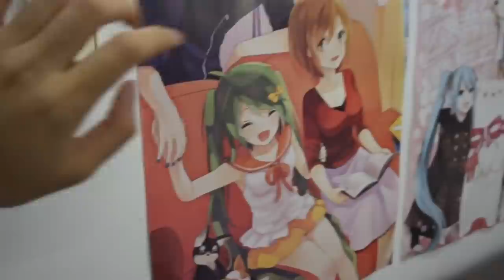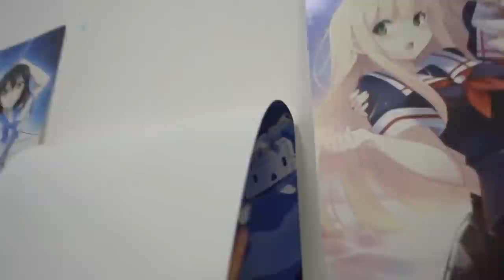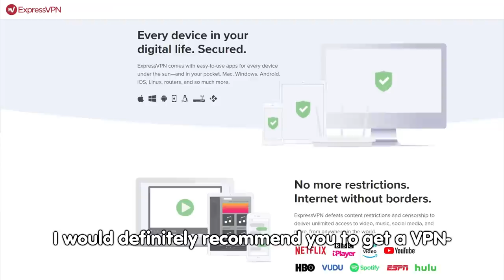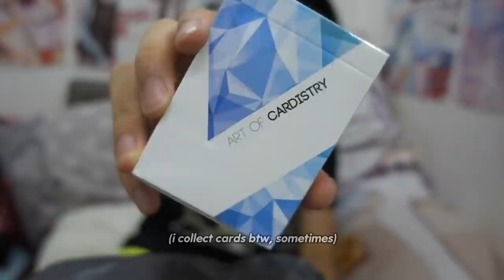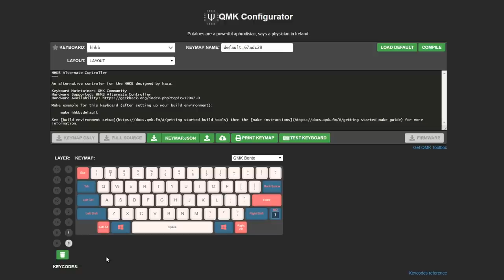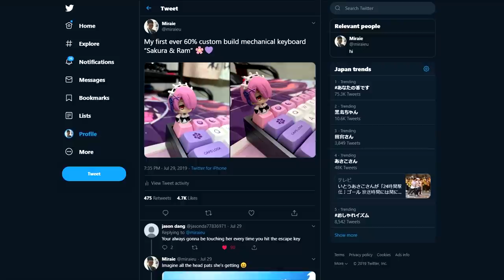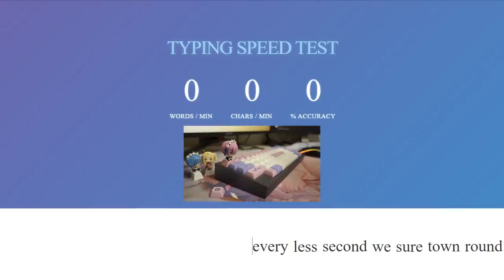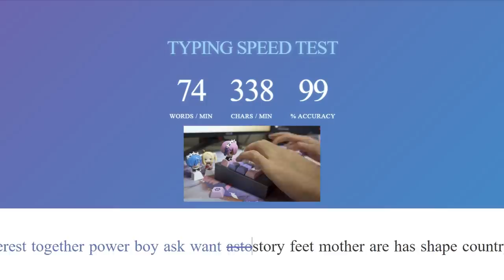【カスタムキーボード】 My First ANIME 60% Custom Mechanical Keyboard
to take back your Internet privacy TODAY and find out how you can get 3 months free.

A mechanical keyboard is a keyboard built with high quality, typically spring activated, key switches. These key switches vary based on the keyboard’s application or user preference.

Specs:
Aluminum Tofu 60% HHKB Layout Case
Zealios v2 67g & 62g switches for WASD
USB Type-C Coiled Cable
Pink & Purple Hana Keycaps
Re:Zero Rem, Ram, Emilia & Beatrice Keycaps
*None of the products above are sponsored nor received for free. I bought them for using my own money.